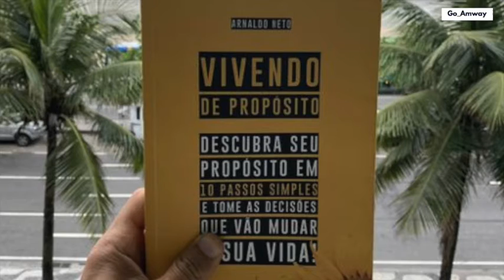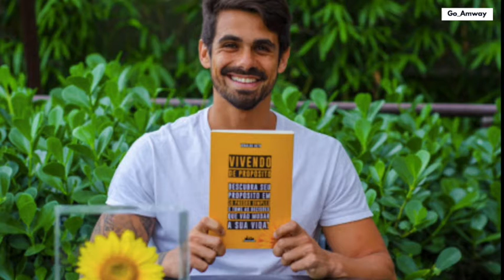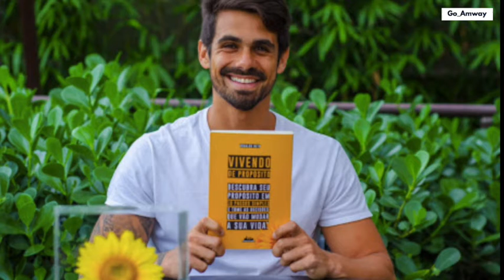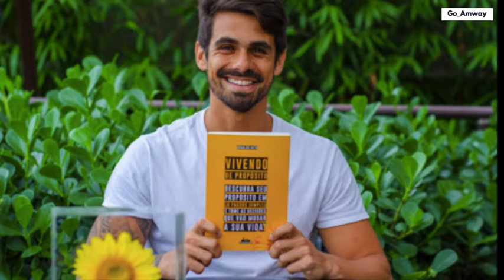Audio29 Vivendo de propósito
Quando você começa a empreender, um dos principais passos a se fazer, no início do seu negócio, é planejar metas e desenhar o seu  quadro dos sonhos. Existe uma palavra relacionada a esse tema e se chama propósito.

Segundo o autor, o único caminho para felicidade verdadeira é saber qual é o seu propósito;  saber o que te move, o faz que leva o seu talento pessoal para impactar a vida das pessoas.

Através desse áudio, o grupo Elite te convida a refletir sobre a sua vida e o porquê a Amway te ajuda nesse caminho.

* Áudio original do canal Resumo Cast